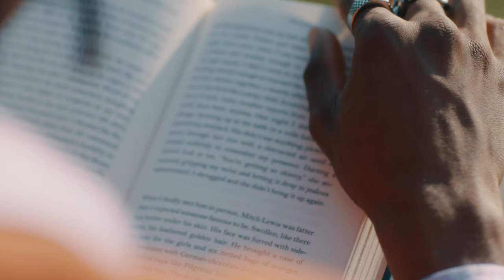Ralph - Looking for You (Official Video)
💕  My Flashbacks & Fantasies Ep is OUT NOW! 💕

Director / Editor -  Rosanna Peng (@rosizzle)
Producer - Melissa Chai (@melissa_chai)
DP - Nina Djacic (@ninadjacic)
1st AC - Bassem Azer
Art Director - Danielle Reynolds
Gaffer - Dakota Mazzuca (@dakotamazzuca)
Swing - Evan Leonard
Stylist - Jackie Mckeown (@jackie__mckeown)
MOU - Nate Palacios(@Beautybynate)
Hair - Ronnie Dag (@Palm_Sunday)
Actors - Lex Millington (@lfnt_), Julian Riley, Julia Ho, Kassana Garraway, Rhea Alberastine, Kaya Pino, Deann Gao, Rashida Jones,